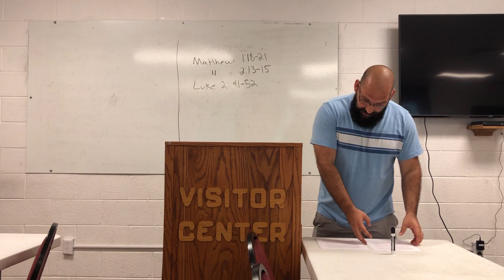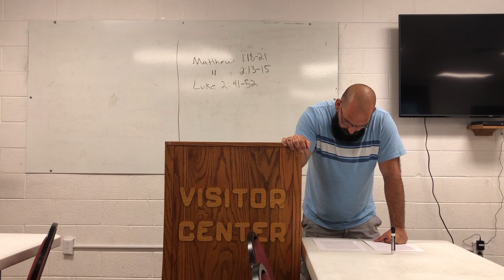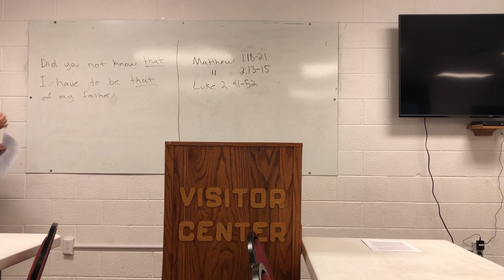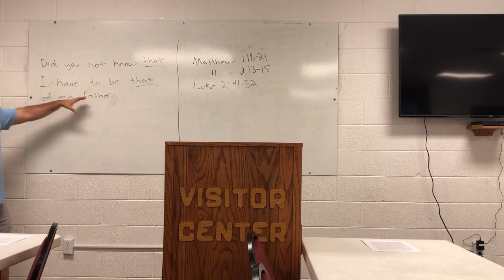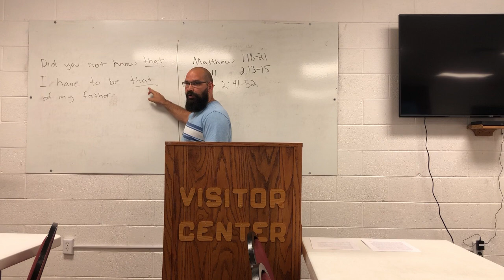Joseph (New Testament)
JR Hengehold, Pastor
Matthew 1:18-21, 2:13-15; Luke 2:41-52